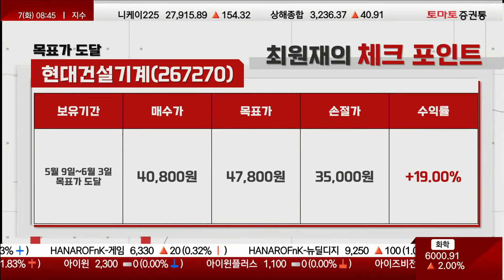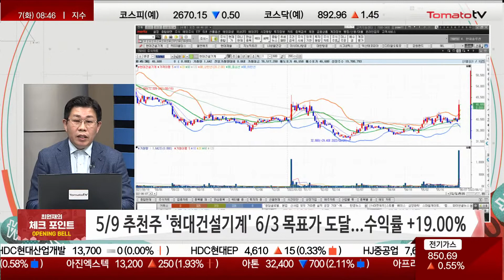실적 증명! 체외 암 조기진단 잠재력 [최원재의 체크포인트]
- EU...하이브리드차 지원 축소, 전기차·수소차 지원 집중
- 중국, 상하이 봉쇄 해제에 철강 가격 상승 예상

▶ 오늘장 공략주 : 지노믹트리(228760)
- 체외 암 조기진단 전문 업체 / 1분기 역대 최대 실적
- PCR 기반 액체생검 암진단 시장 성장 잠재력 매우 높음
- 올해 대장암 진단키트 '얼리텍' 큰 폭의 성장 전망